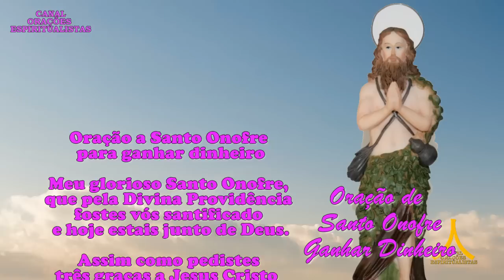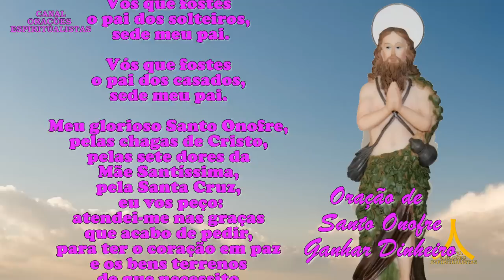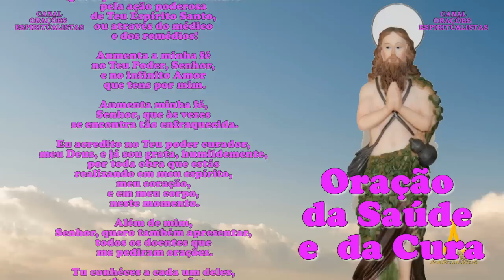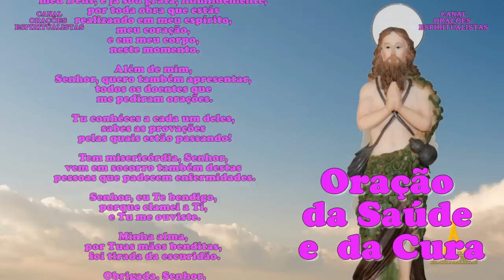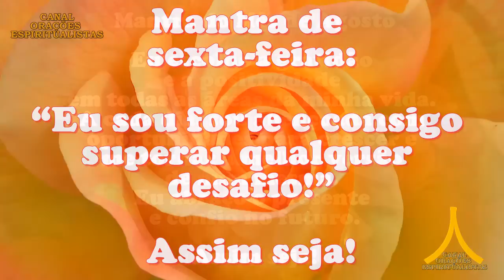Oração da Manhã e para todo dia 25 de agosto de 2023, Santo Onofre